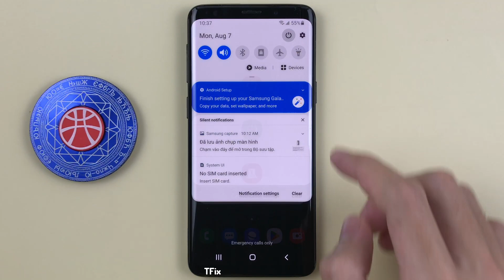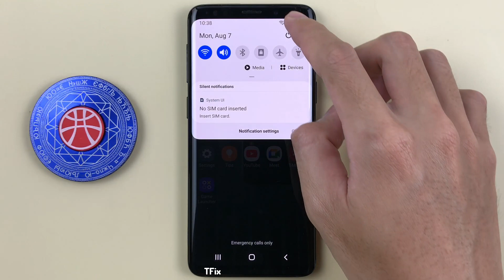How to power off and restart with notification shade on Samsung S9 Android 10